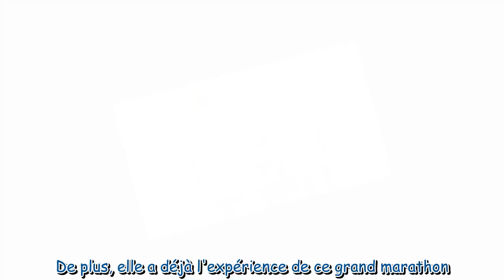Ségolène Royal : Et si elle se présentait en 2017 ?